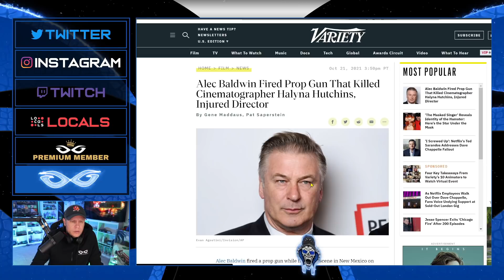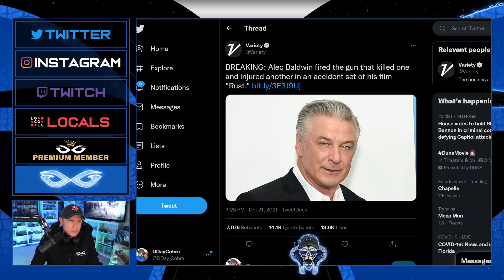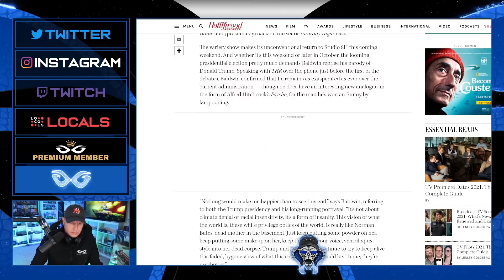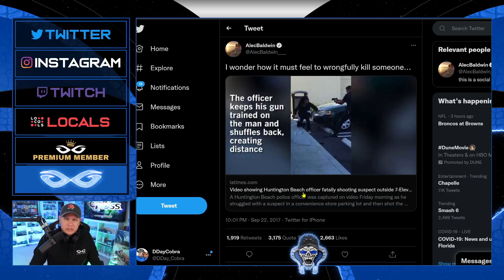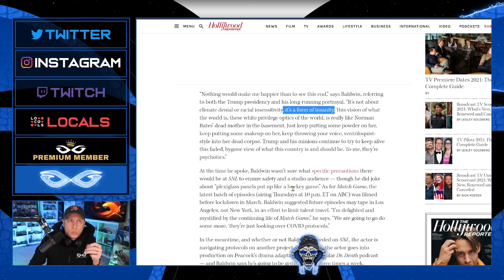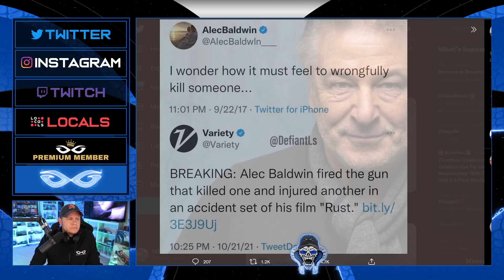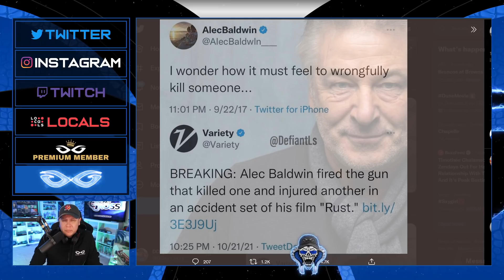Things Just Got Worse For Alec Baldwin After Killing Woman & Injuring Director On Movie Set